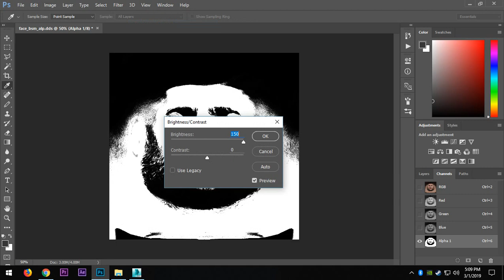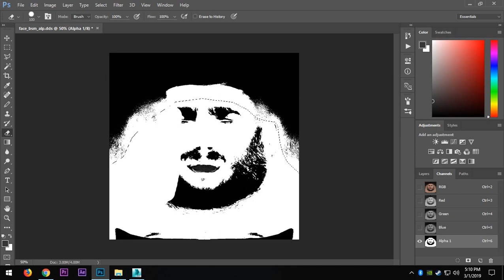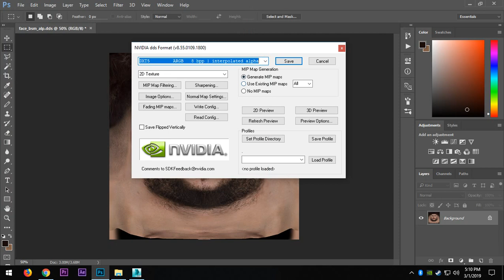PES 2019 Facemaking - How To Make Alpha Face (face_bsm_alp) - Tutorial